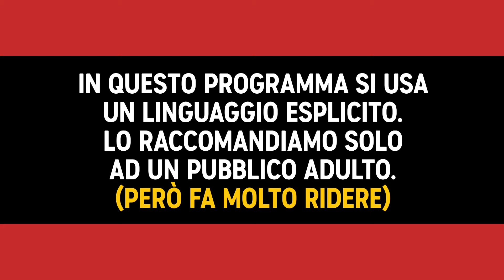La paura di essere omofobo - Francesco Fanucchi - Stand Up Comedy Open Mic - Comedy Central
Tra le paure più stupide di Francesco Fanucchi c'è la paura di essere omofobo. L'infanzia con il nonno e Yahoo Answers non hanno di certo aiutato.

StandUpComedy, la nuova stagione, ogni giovedì alle 23:00 su Comedy Central, canale 129 di Sky e in streaming su NOW.